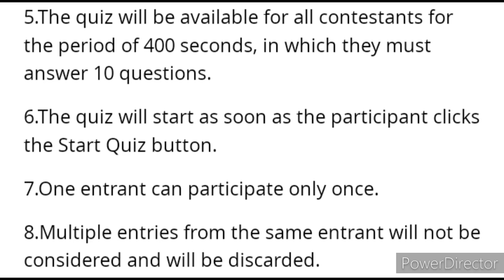QUIZ COMPETITION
3 Best A4 size Drawing books set in affordable amount